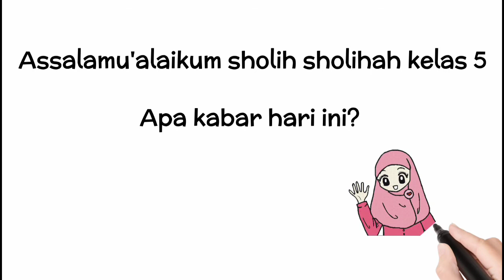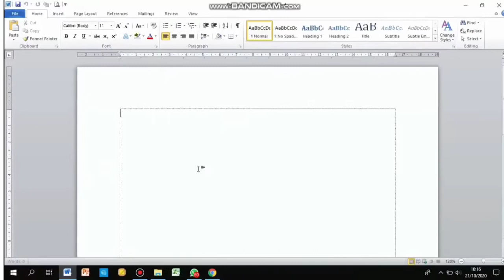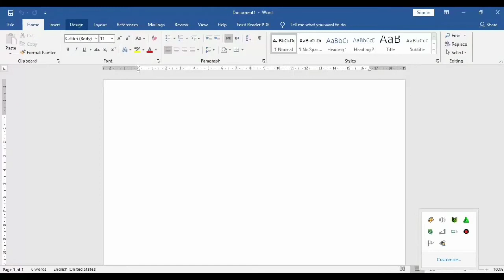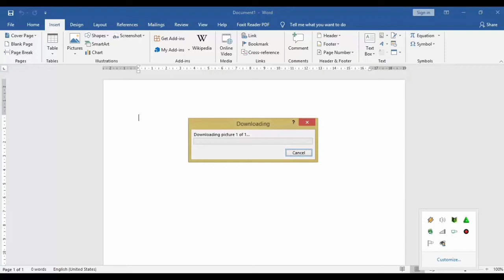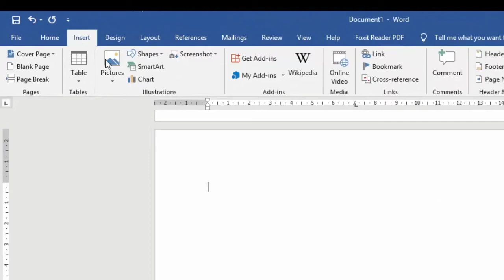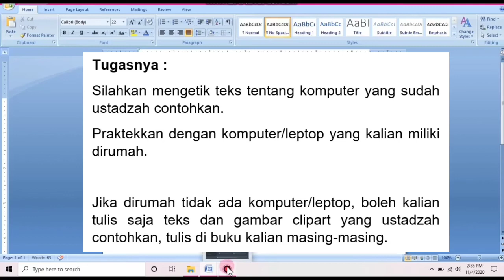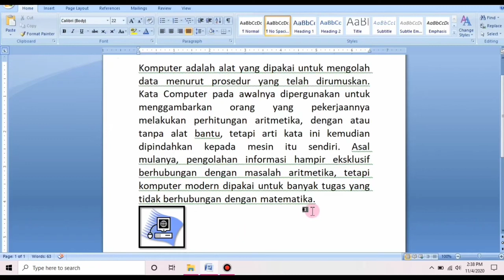Menyisipkan Gambar di Microsoft Word - Part 1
Menyisipkan Gambar di Microsoft Word

Menggunakan ikon Clipart dan ikon picture

Komputer Kelas 5

ikon picture